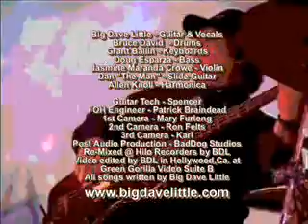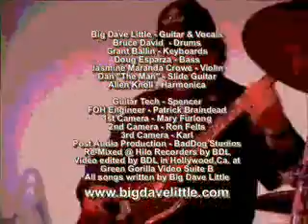Waitin 4 My Baby 2 Call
Recorded in Hilo Hawaii at the 2007 Founder's Ball. BDL lays down some personal blues. Nice drum solo by Bruce David.